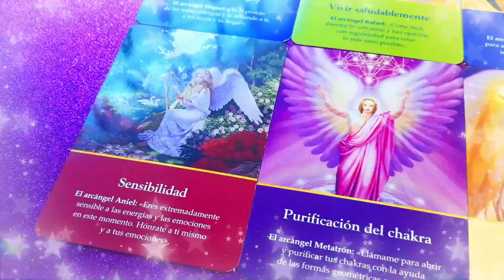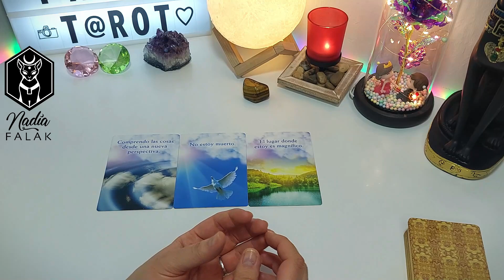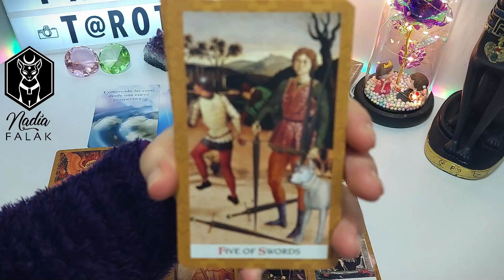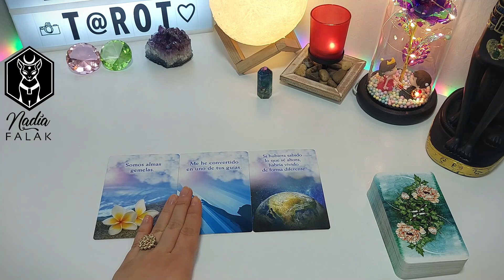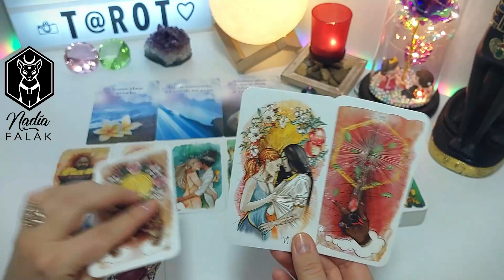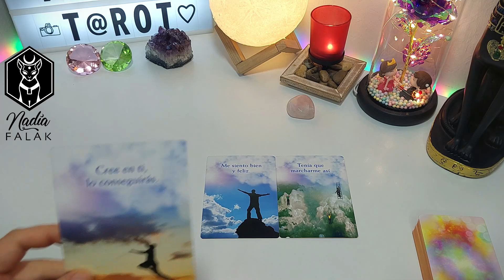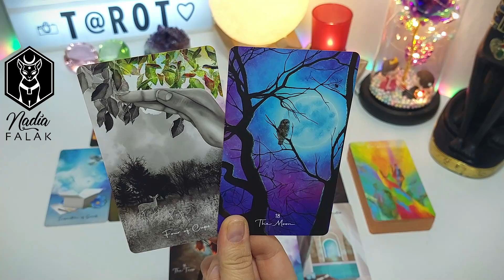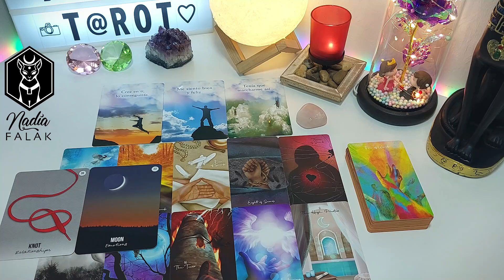MENSAJES DE TU SER QUERIDO ✨DESDE EL "MÁS ALLÁ" 🔮Tarot Interactivo🔹Nadia Falak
🔮 ESTAMPAS DE TIEMPO:
⭐ Bienvenida y Mazos de Hoy - 0:25
⭐ Explicación de la Lectura - 1:35
⭐ Elige Tu Opción - 2:45
🔹1. Golden Tarot y Ojo de Tigre - 5:41
🔹2. Unfolding Path Tarot y Fluorita - 22:55
🔹3. Tarot of Oneness y Cuarzo Rosa - 40:19

Besos Morados! 💜💜💜